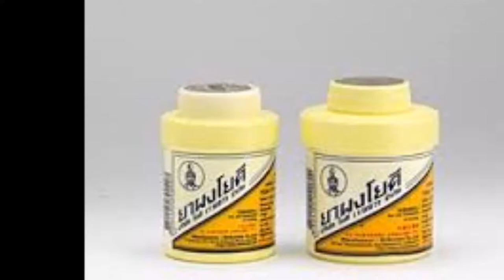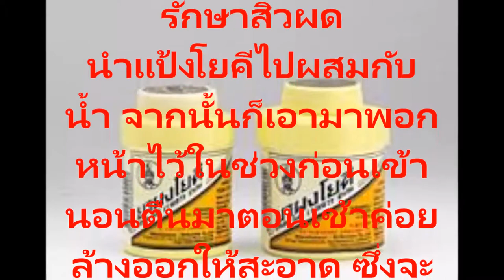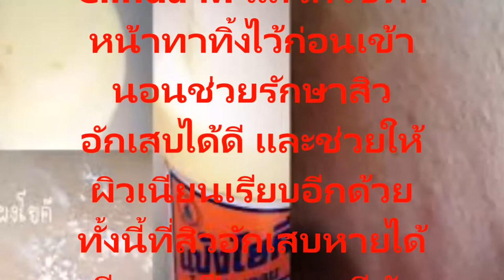สูตรวิธีกำจัดสิวเสี้ยนจุดด่างดำสิวอุดตันด้วยแป้งโยคี ปลอดภัยไร้ผลข้างเคียง ประหยัดเพียง 20 บาท